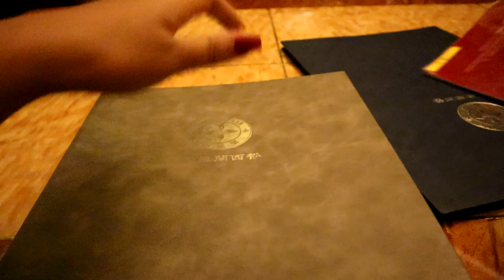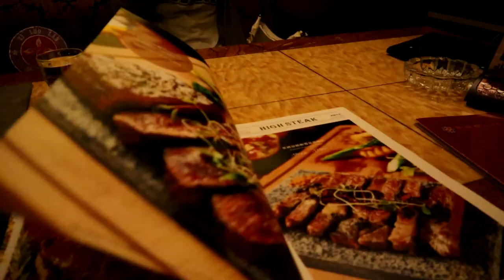CHINA VLOG: DAY IN A LIFE: A Weekend in the Village| Filipina in China| Erika in China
大家好！
It's been a while! And I'm glad I'm back. A lot of things had happened these past few weeks. But here I am now vlogging again.

Recently, we spent our weekend in the village to visit my husband's grandparents. We want to share with you how we spent the weekend in our village.

谢谢大家！

Camera: Iphone 13 Pro & Canon M50 Mark II
Editing Software: Adobe Premiere Pro
1. Music by: Martin Kelm- Cooper's Island
2. Music by: Mindme feat. Lakesha Nugent- Upside